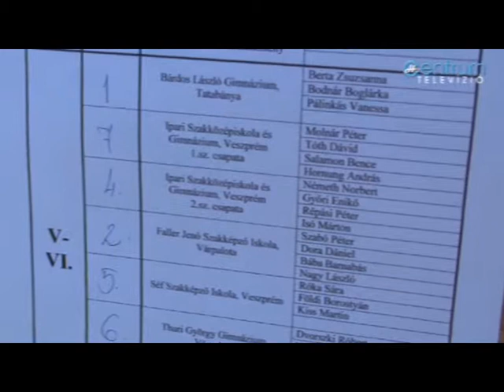Pétanque diákolimpia Várpalotán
Az Egészséges Palotáért Egyesület és a Veszprémi Honvéd Sportegyesület első alkalommal rendezte meg Várpalotán a Pétanque Diákolimpia Középdunántúli területi versenyét.